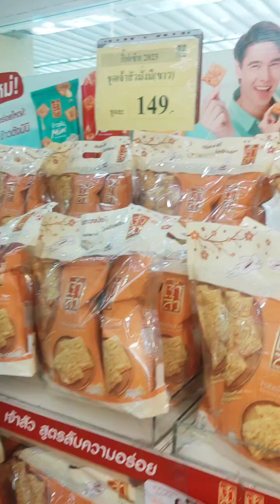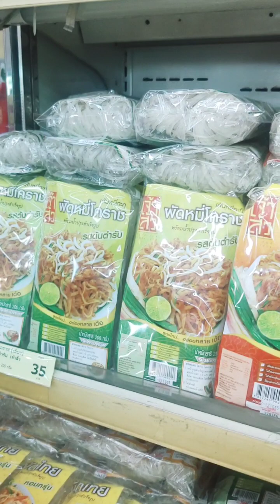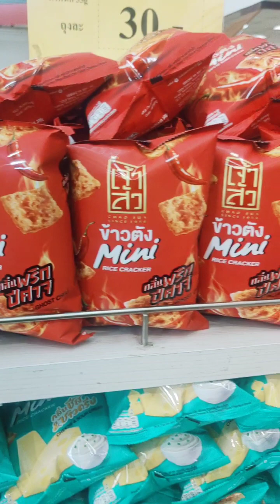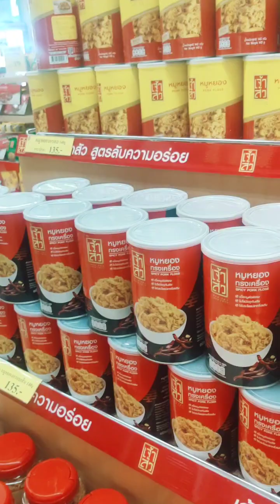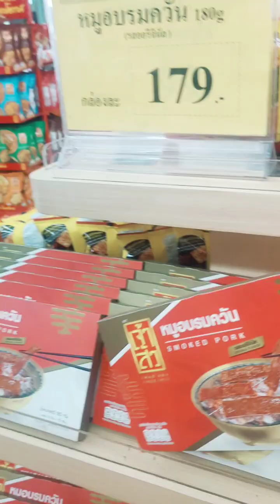มาหาของฝาก..ร้านเจ้าสัว โคราช